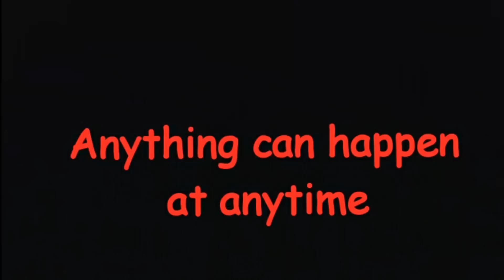Careful out there! Dumb fucks are everywhere!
My yesterday's ride,  seems I find alot of danger in my adventures.  Be cautious, be careful,  the world is full of idiots